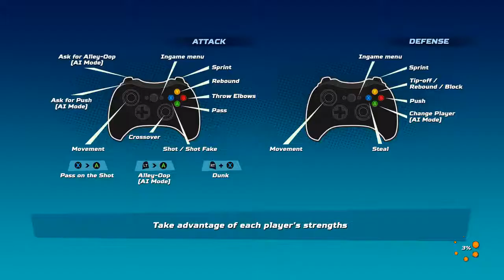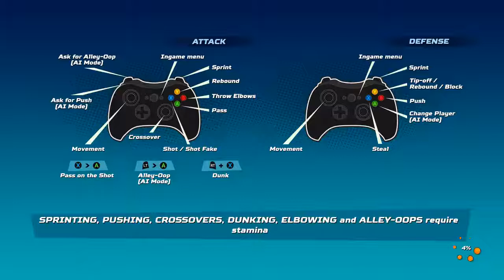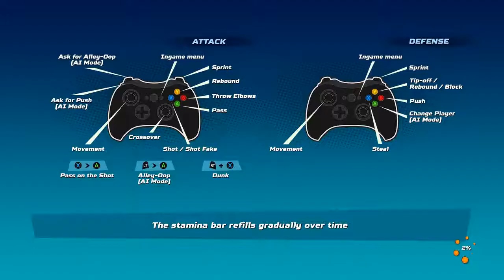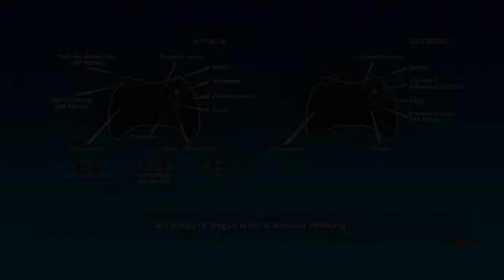NBA Playgrounds | Bedtime Stories | part 35